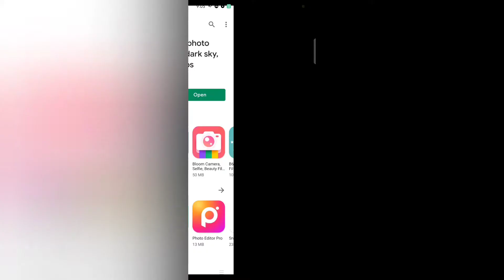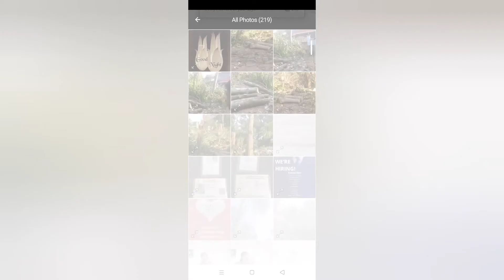Free Android App for Photo Editing | PICNIC | photo filter for dark sky, travel apps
Don’t let the sky be the limit. No matter it’s weather, PICNIC can take you to a glorious morning in Santorini or to a dreamy sunset in Paris.